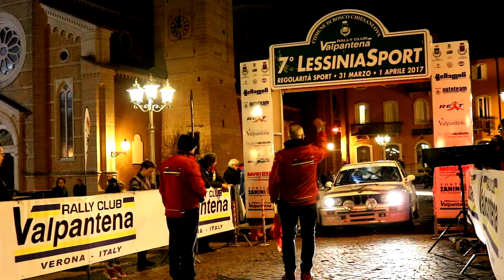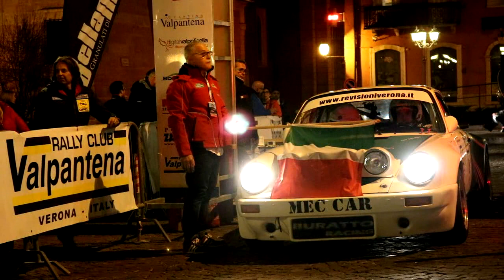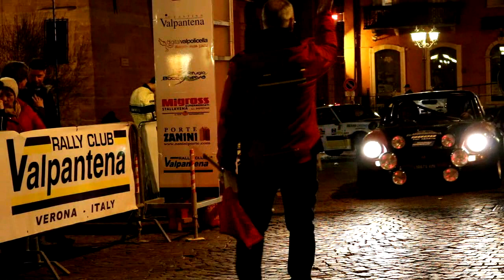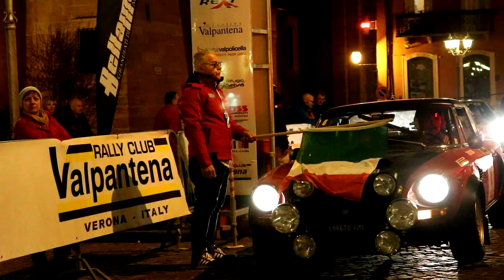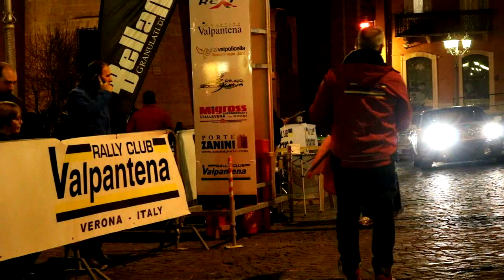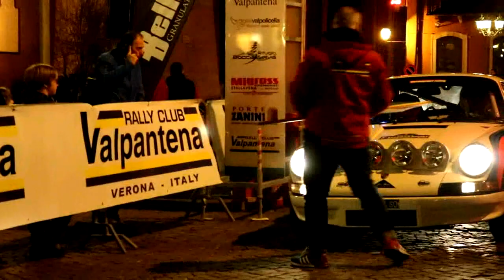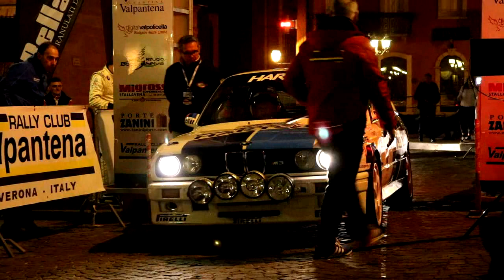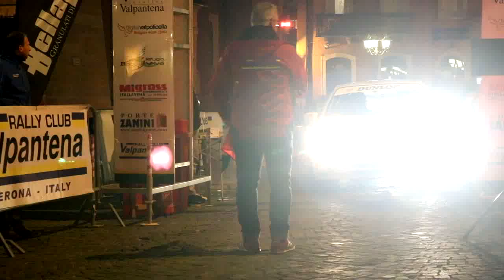7° Lessinia Sport - 31 marzo 2017 Partenza da Boscochiesanuova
7° Lessinia Sport - 31 marzo  2017 Partenza da Boscochiesanuova